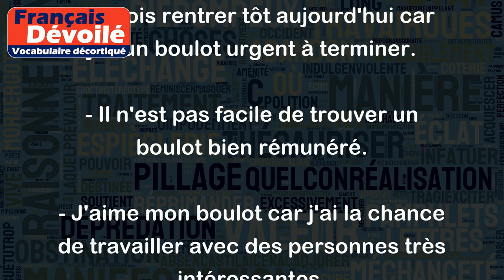Boulot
Le mot "boulot" est un mot familier qui est souvent utilisé pour désigner un travail, une occupation professionnelle ou une tâche à accomplir.
Voici quelques exemples d'utilisation de ce mot :
- Je suis content car j'ai enfin trouvé un boulot qui me plait.
- Mon boulot est très prenant, je n'ai pas beaucoup de temps libre.
- Je dois rentrer tôt aujourd'hui car j'ai un boulot urgent à terminer.
- Il n'est pas facile de trouver un boulot bien rémunéré.
- J'aime mon boulot car j'ai la chance de travailler avec des personnes très intéressantes.
Notez que le mot "boulot" est considéré comme familier et qu'il est donc préférable de l'utiliser avec des personnes que vous connaissez bien ou dans un contexte informel. Dans un contexte plus formel, il est préférable d'utiliser des termes plus neutres tels que travail, emploi ou occupation professionnelle.